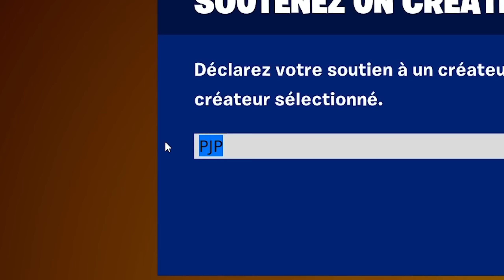Voici les SKINS du PASSE de COMBAT CHAPITRE 1 !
⭐️Code créateur Fortnite ➔ PJP (Merci) # AdPartner